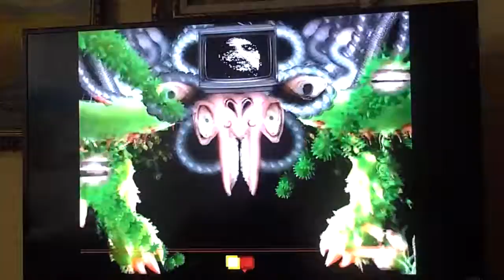You shouldn't be playing undertale on the TV and me playing and fighting